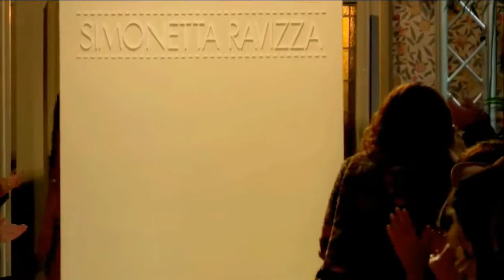Simonetta Ravizza Spring Summer 2018 Milano Fashion Week